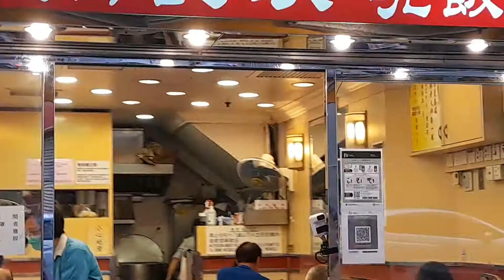National & KDK wall fan & Mcquay ac by restaurant